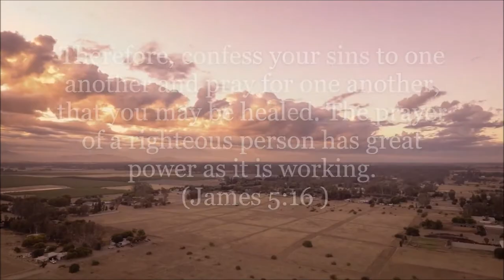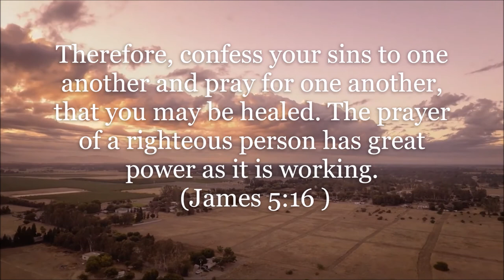KUPTI AKO(KUPTI AKO UG GAKSON MO) || VISAYAN PAPURI SONG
I will sing to the Lord as long as I live; I will sing praise to my God while I have being.
(Psalm 104:33)

Kupti Ako (Kupti Ako ug Gakson Mo)- Is a Visayan Christian Song

SUSIHA GINOO
ANG KINABUHI KO NGA NAGKINAHANGLAN
SA TANDOG MO
PUKAWA ANG AKONG
NAHIKATULOG NGA PAGHIGUGMA
DIHA KANIMO GINOO

CHORUS:

KUPTI AKO
UG GAKSON MO
IKAW ANG AKONG GITINGUHA
UG GIPANGANDOY GINOO
SA MAKAUSA TAGBAWA AKO
PUN-ON MO ANIA AKO
GINOO